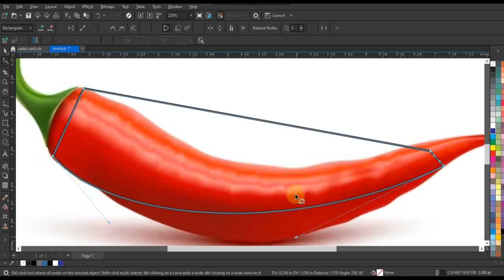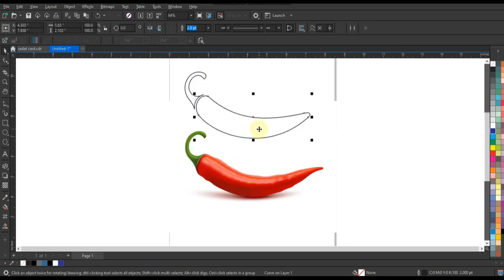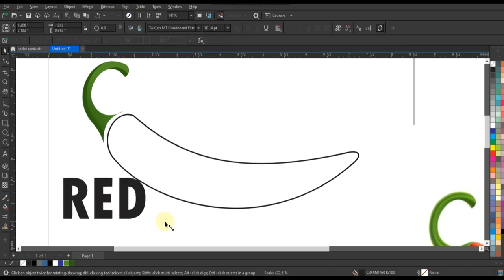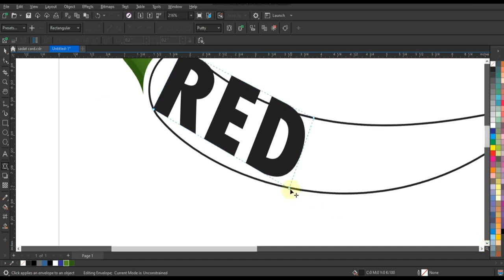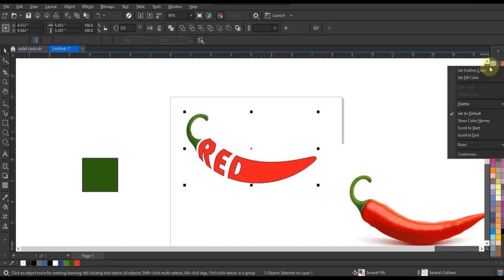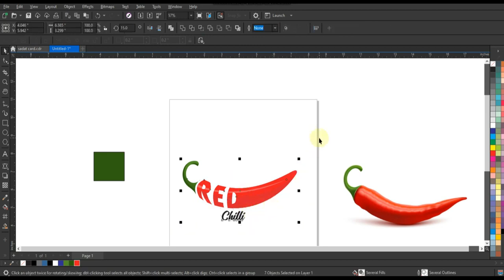Very Easy Coreldraw Tips & Tricks For Beginners & Experts - Ahsan Sabri